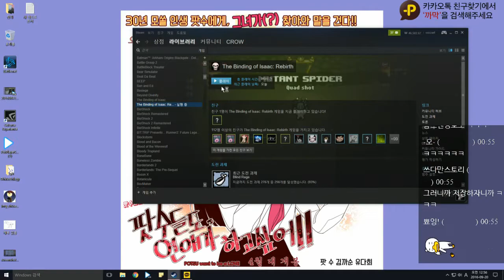까막의 아이작 한판 20160919 224342 28